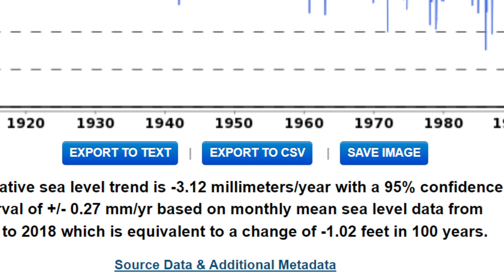Sea Level Check - Oslo, Norway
In this new feature from the Climate Discussion Nexus, we check claims of relentless sea level rise against actual data.